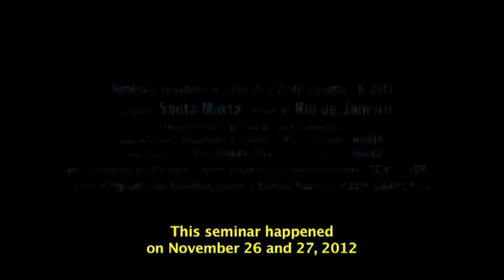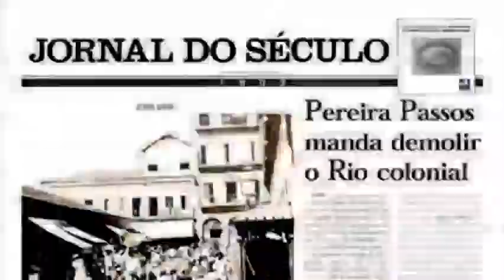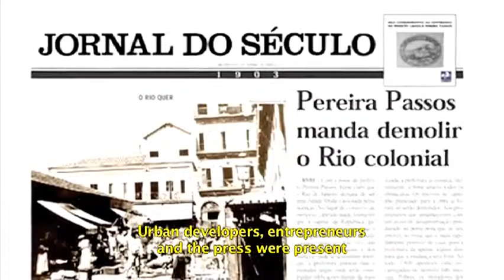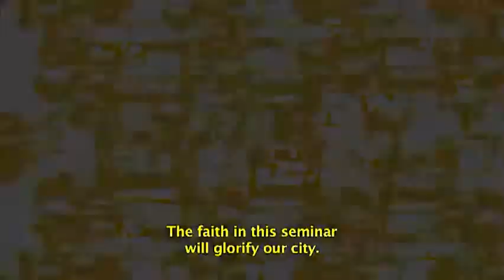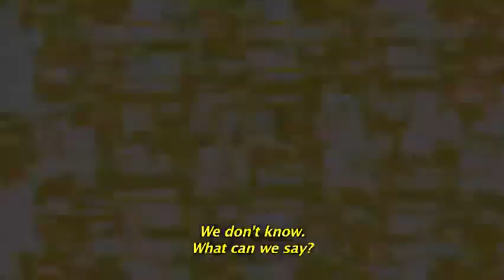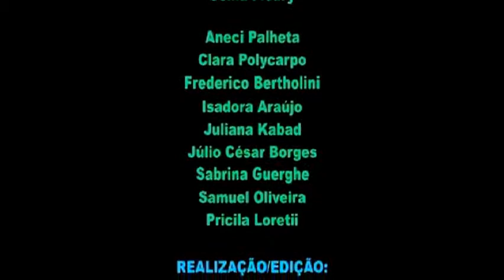Seminário 'FAVELA é CIDADE': CIDADANIA (Capítulo 1/6)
Seminar "THE FAVELA is THE CITY"

Produção: PEEP - FGV/EBAPE
Edição: PAÊBIRÚ Realizações
Tradução e Legendas: Bruno de Abreu Fantini

O Seminário "FAVELA é CIDADE" reuniu lideranças e moradores de várias favelas do Rio de Janeiro para discutir a política das UPPs. Neste debate você poderá conhecer o ponto de vista dos moradores, que quase nunca está presente nos meios de comunicação.
Aproveite a oportunidade para conhecer essa realidade vista pelos olhos e pela voz daqueles que a vivem, refletem sobre ela e resistem.
Os temas debatidos foram:
Cidadania; Estado, Mercado e Sociedade; Direito à Moradia; Controle Social; Juventude e Participação e Resistência.

The Seminar "THE FAVELA is THE CITY" gathered leaders and residents of various favelas in Rio de Janeiro to discuss politics regarding the UPPs. In this debate, you will have a chance to observe the residents' perspectives, an angle which is very rarely portrayed in the mass media.
Take this opportunity to witness this reality through the eyes and voices of those that are living, thinking about, and resisting it.
Help us divulge this work by promoting it on your social networks.

The topics that were discussed are:
Citizenship; State, market and society; Right to housing; Social control; The youth; and Participation and resistance.